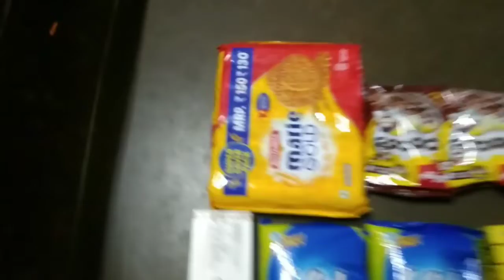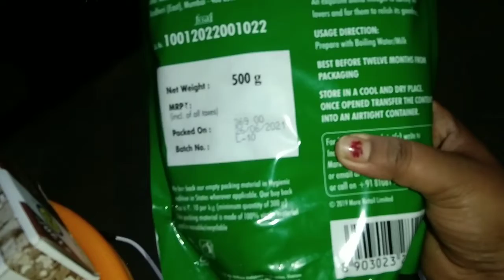aj groseri item kinlam।।